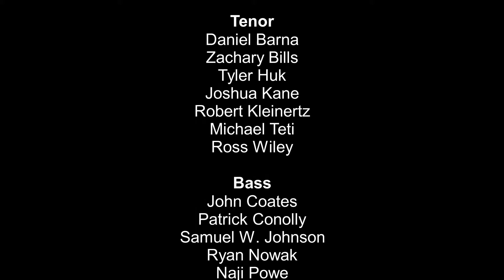Seasons of Love from RAC's 2021 CE Concert